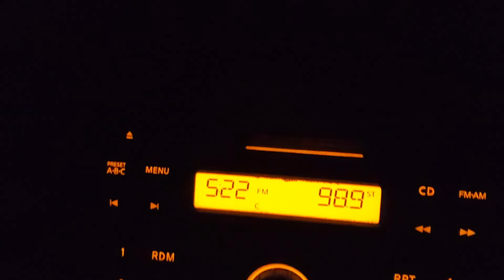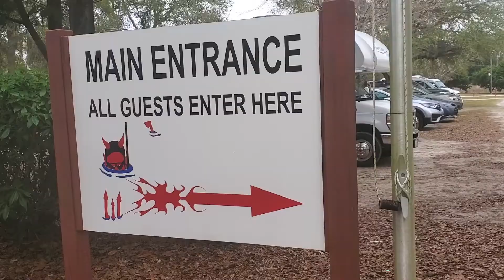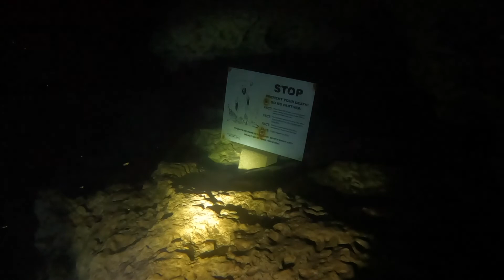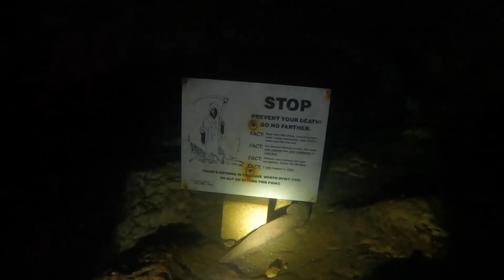Florida Springs Dives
This is part 1 of 2 about our trip to Central Florida to visit Devil's Den, Ginnie Springs, Blue Grotto, and Rainbow River. We scuba dive in crystal clear water at several of our destinations.

Time Stamps
0:00 Intro
0:55 Devil's Den
3:10  Ginnie Springs
7:59 Blue Grotto